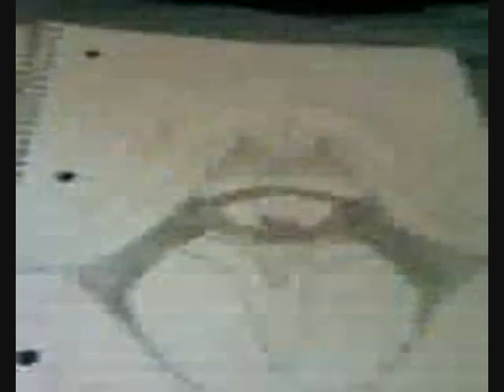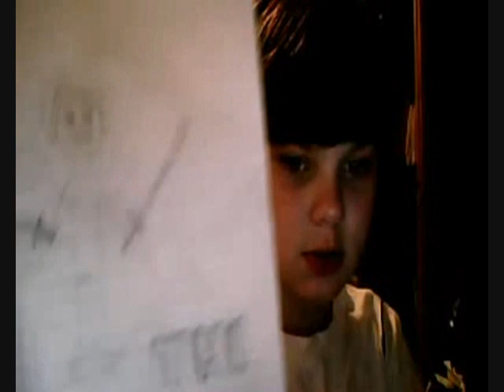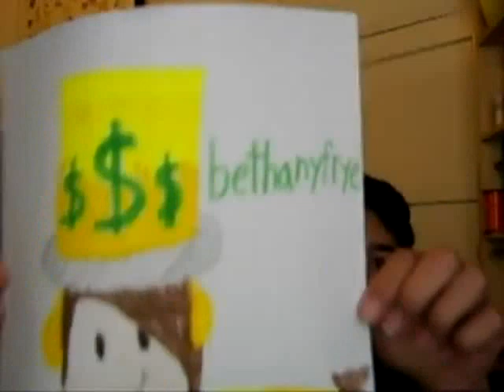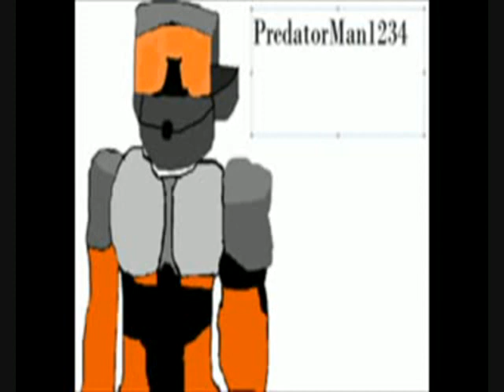Videos To Me - Episode 9